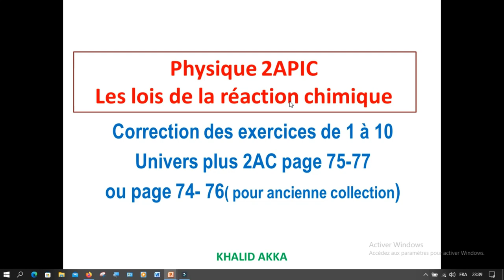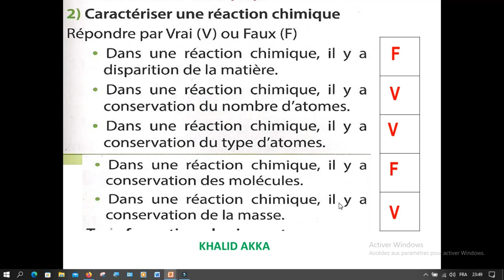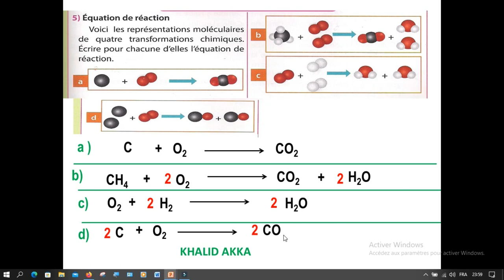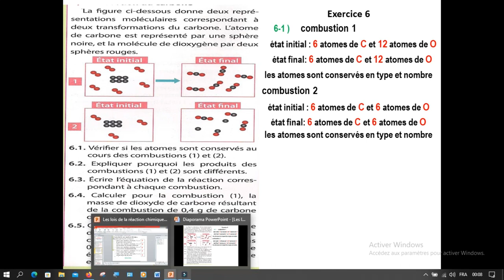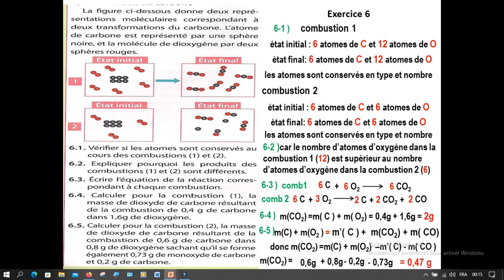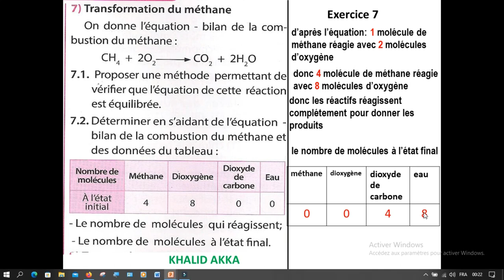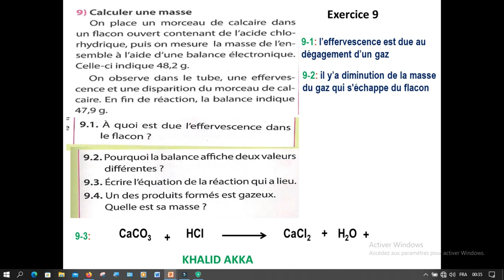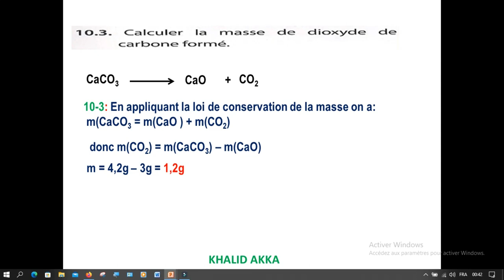Physique 2APIC : correction des exercices de la leçon de lois réaction chimique: univers page 75-77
Physique 2APIC : correction des exercices( de 1 à 10 )  pour la leçon de lois réaction chimique: univers page 75-77
   شكرا على مشاركاتكم في القناة لتشعينا و ليصلكم الجديد والله ولي التوفيق